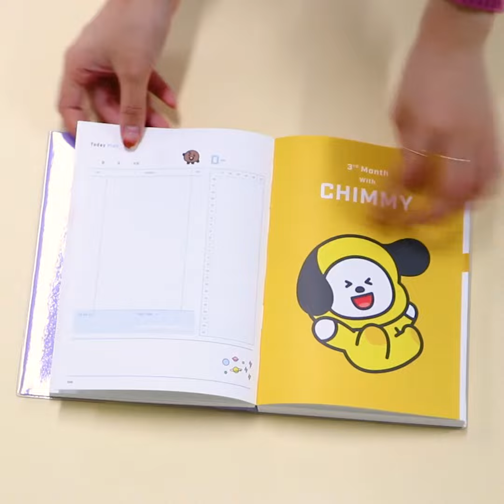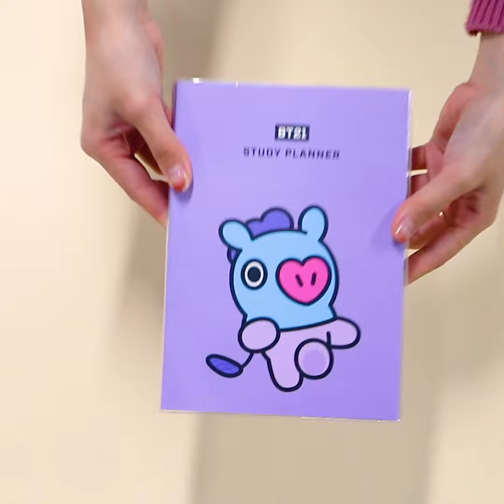Unboxing a BT21 Planner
Featuring cute BT21 character images, this study planner makes study planning fun and exciting!
Get yours + cuter BT21 items in your Korea Box now!

Korea Box is a random box.

Selected, Packed and Sent by Korean.
Enjoy KOREA BOX Now!